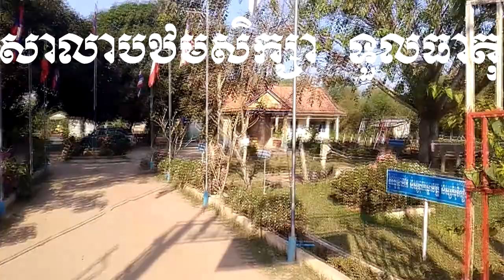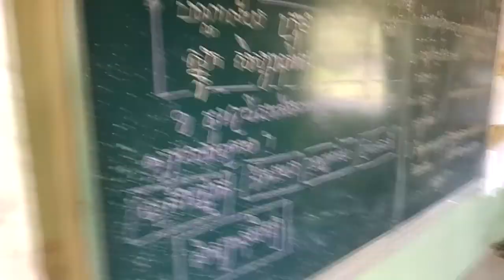សាលាបឋមសិក្សា ទួលធាតុ ​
សាលាបឋមសិក្សា ទួលធាតុជាសាលានៅតំជនបទ តែដោយសារមានការគាំទ្រពីគម្រោង ងាយស្រួលរៀន(E2L)  និង មានការដឹកនាំរបស់នាយកសាលាមួយនេះបានល្អដែលធ្វើអោយមានការចូលរួមពីអ្នកពាក់ព័ន្ធ ធ្វើឲ្យមានការកោតសរសើរចំពោះគ្រប់សកម្មភាពក្នុសាលា ។ The Child Friendly School, Toul Theath school is a good school which in rural supported by Easy to Learn project and has good leader by School principal that make this school has got the good result and appreciate from stakeholder.